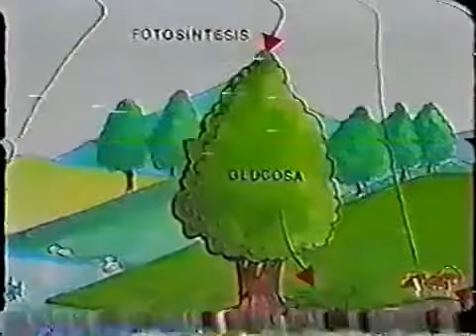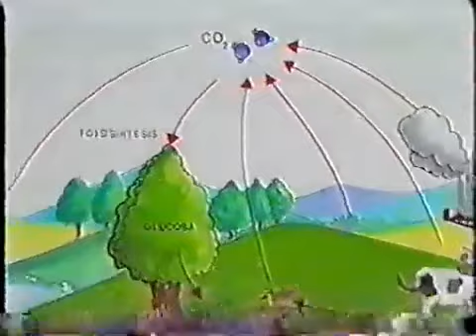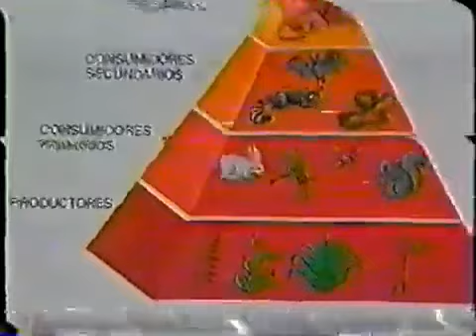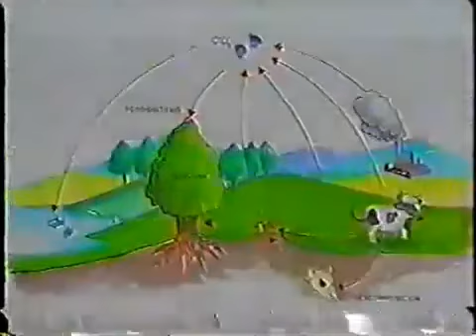LOS ECOSISTEMAS Y LOS ELEMENTOS QUE LOS FORMAN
Los ecosistemas están formados por factores abióticos y bióticos, el hombre aprovecha a dichos factores, tanto que los sobreexplota y terminan alterando o eliminado los ecosistemas. Veamos como funcionan